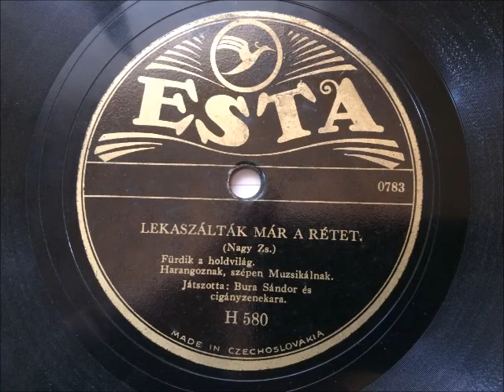Bura Sándor és zenekara - Lekaszálták már a rétet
Lekaszálták már a rétet (Nagy Zs.)
Fürdik a holdvilág
Harangoznak ,szépen muzsikálnak